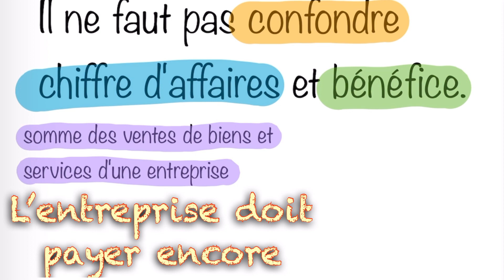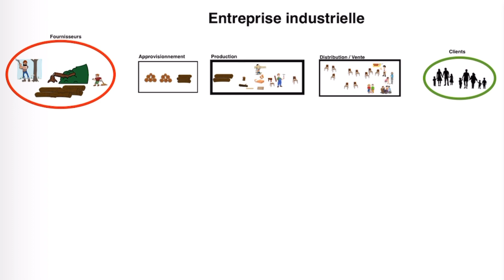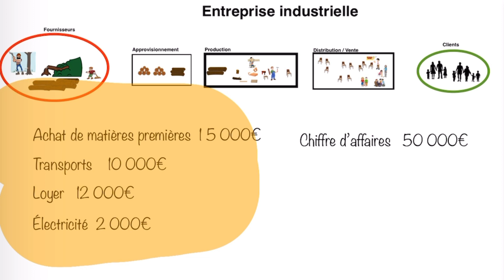11= Seuil de rentabilité, C’est quoi ?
Le seuil de rentabilité est le niveau de chiffre d'affaires à partir duquel une entreprise commence à générer des bénéfices. C'est le point où les recettes générées par les ventes dépassent les coûts associés à la production et à la vente de biens ou de services. Le seuil de rentabilité est généralement exprimé en pourcentage du chiffre d'affaires.

Calculer le seuil de rentabilité peut être utile pour déterminer le niveau de chiffre d'affaires nécessaire pour atteindre la rentabilité et pour évaluer la viabilité d'une entreprise. Pour calculer le seuil de rentabilité, on utilise la formule suivante : seuil de rentabilité = coûts totaux / (1 - taux de marge brute). Par exemple, si les coûts totaux d'une entreprise sont de 100 000 € et que son taux de marge brute est de 20 %, son seuil de rentabilité sera de 125 000 € (100 000 € / (1 - 20 %)). Cela signifie que l'entreprise doit atteindre un chiffre d'affaires de 125 000 € pour atteindre la rentabilité.